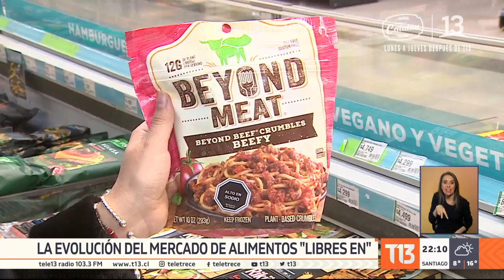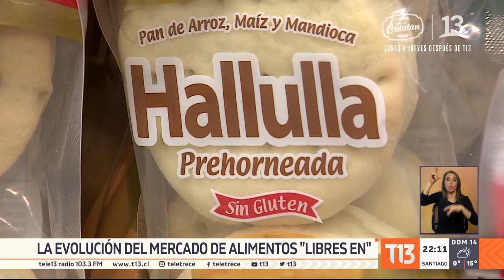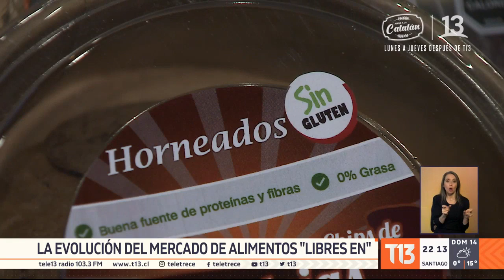La evolución de los alimentos "libre en"